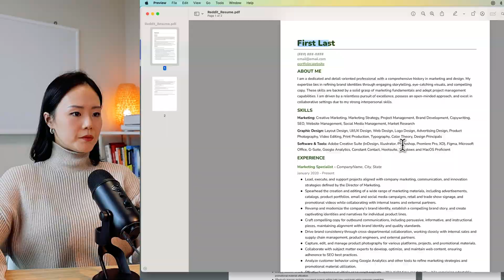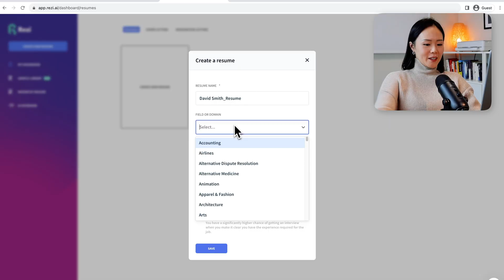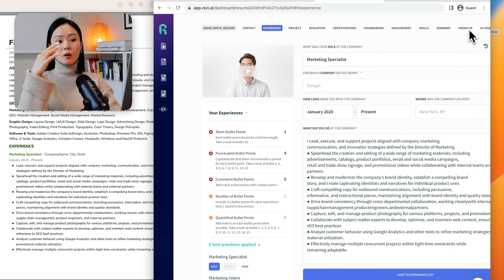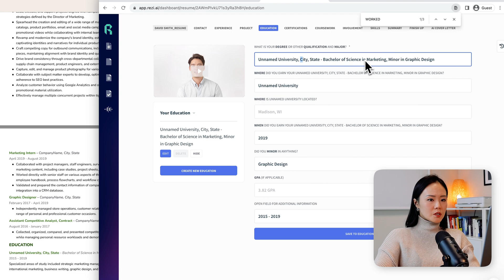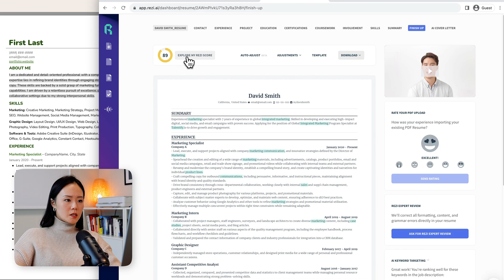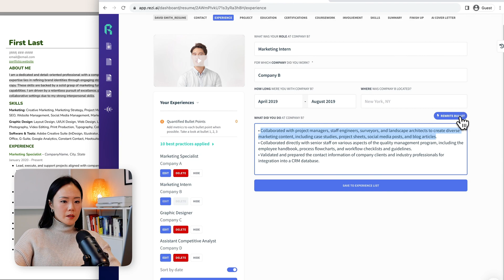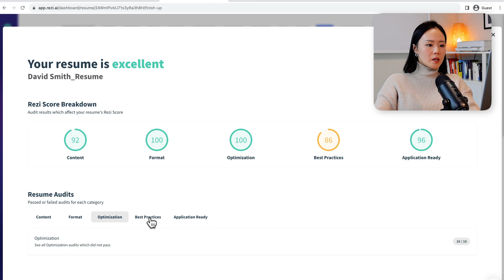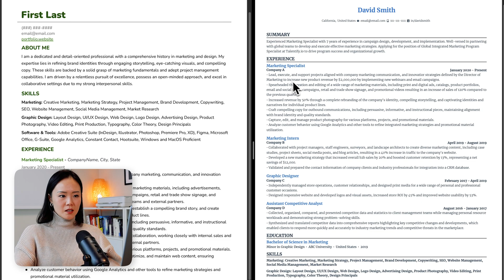Epic Reddit resume review & transformation!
Join us in this video as we transform a real resume from Reddit (r/resumes) into a standout professional document using Rezi's awesome resume tools. With a career coach guiding the way, we'll dive deep into Rezi's toolkit, revealing tips and tricks to enhance your resume.

Use Rezi for free.

Outline:
00:00 - Intro
00:27 - Reddit
00:46 - Review
1:59 - Create Resume
2:55 - Experience
3:58 - Education
4:09 - Skills
4:26 - Summary
4:53 - Rezi Score
6:54 - AI Keyword Targeting
7:53 - Design
8:05 - Before & After
8:36 - Outro